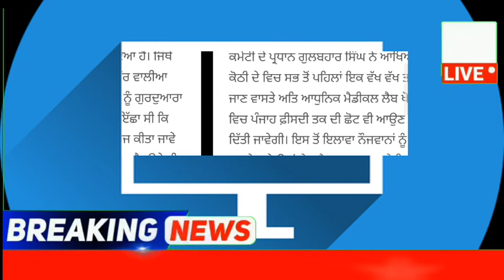punjabi news - punjabi news today live - punjabi news live - punjabi live news - punjab news